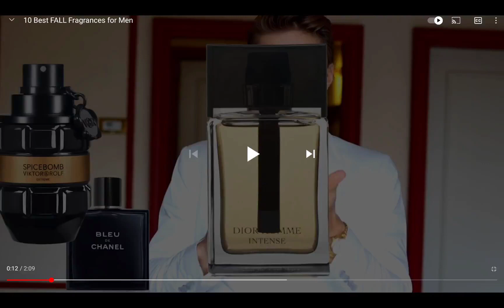I lost all respect for Jeremy Fragrance after this!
Reaction Video to TOP 10 Fall Fragrances for men!